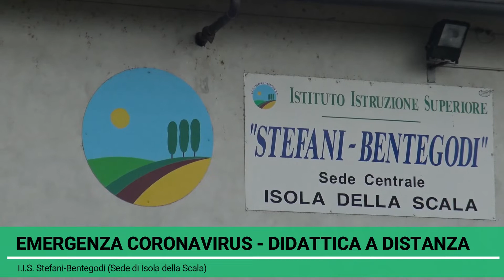TG STEFANI BENTEGODI CHANNEL (servizio 11/03/20)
Emergenza coronavirus- Didattica a distanza